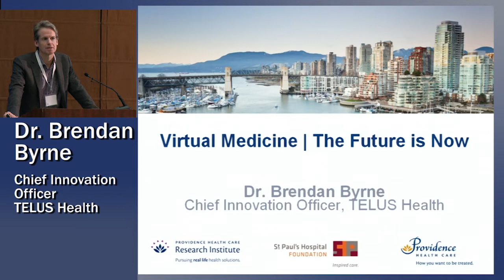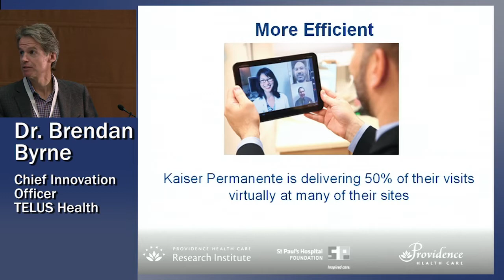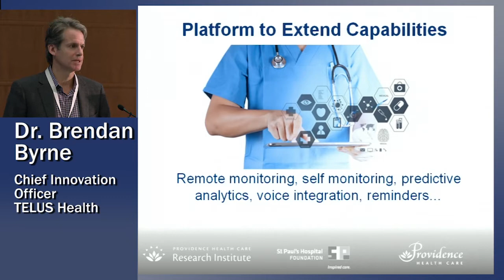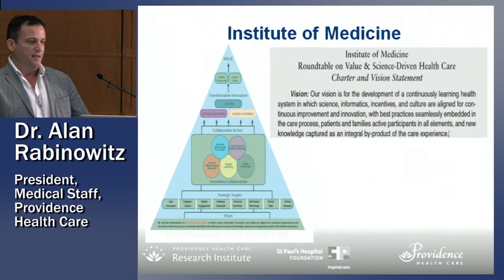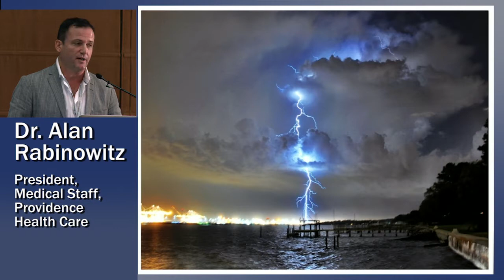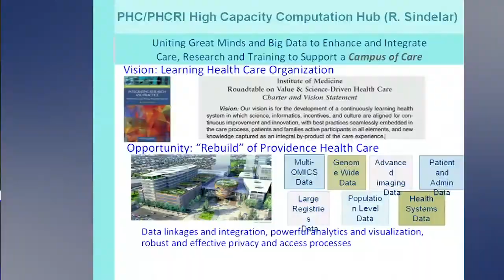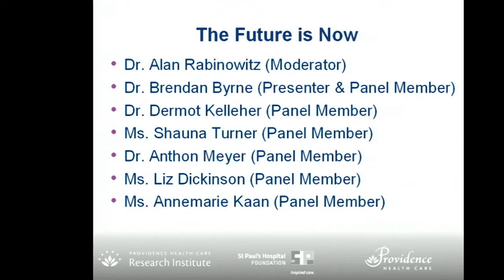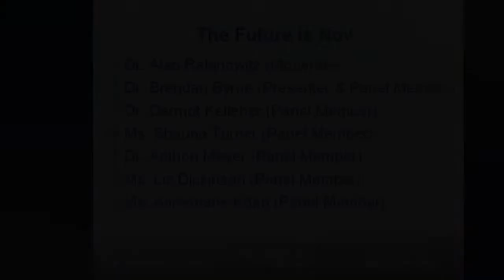Virtual Medicine: The Future is Now – 2015 Health Leaders Partnership Forum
(Presentation and Panel Discussion)
Dr. Brendan Byrne, Chief Innovation Officer at TELUS Health, gives a talk on Virtual Medicine, with session moderator Dr. Alan Rabinowitz, President, Medical Staff, Providence Health Care.
Panel discussion featuring:
• Dr. Brendan Byrne
• Dr. Dermot Kelleher, Dean of Faculty of Medicine, UBC
• Shauna Turner, Chief Innovation Officer and EVP, Research at Providence Health Care and Providence Health Care Research Institute;
• Dr. Anthon Meyer, Family Physician and senior medical leader from Northern Health;
• Liz Dickinson, Founder and CEO of MioGlobal
• Annemarie Kaan, Clinical Nurse Specialist, Providence Health Care

The Health Leader Partnership Forum is an annual event held in Vancouver that bring together big vision thinkers and decision makers from the health care, industry and private sectors for a unique collaborative opportunity to learn, identify and solve real world health issues.
The 2nd annual event was held on November 18, 2015.
More about the Health Leaders Partnership Forum
• Follow Providence Health Care on Twitter at @Providence_Hlth